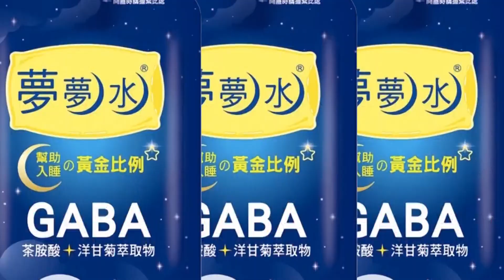陸祭"新台灣白皮書"加快"統一腳步"?! 張競斷言"這關鍵"解決緊張現況...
責任小編:宣在這編/昌編